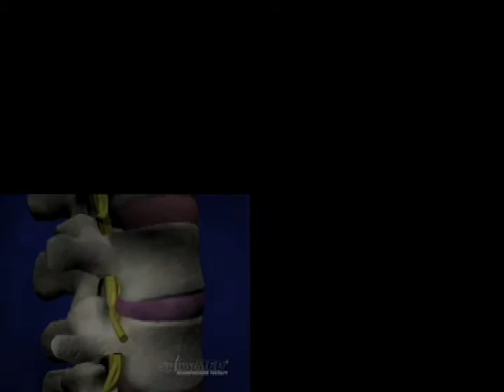Spine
This is one of the short films made during the video workshop in Yerevan, in the frame of Transkaukazija 2010 project, by Ani Tovmasyan from Open University of Yerevan.